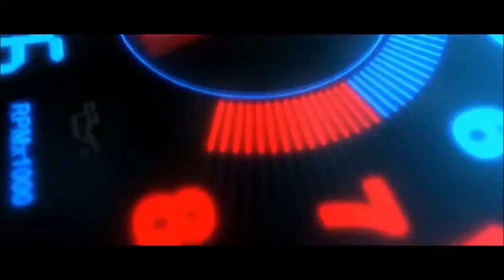G-TIME CORPORATION автолидер за 3 месяца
В бизнесе 10 месяцев, авто за 3 месяца

ВИП лидер компании и лидер Украины

Бочарова Татьяна Семеновна
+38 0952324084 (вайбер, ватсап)